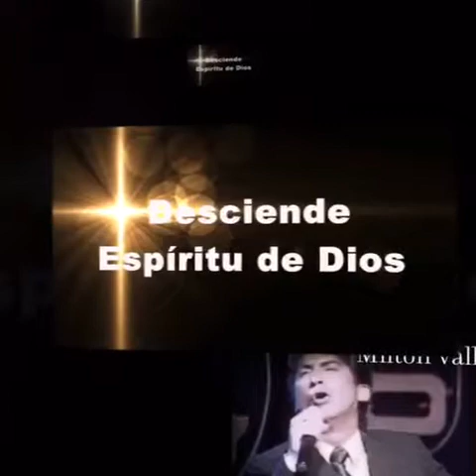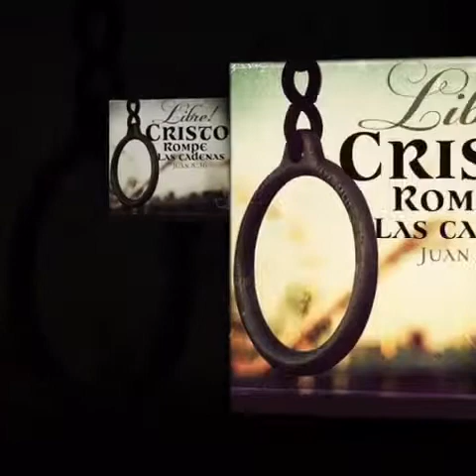Milton valle el señor Reina 2018